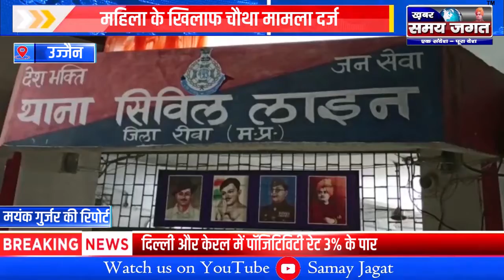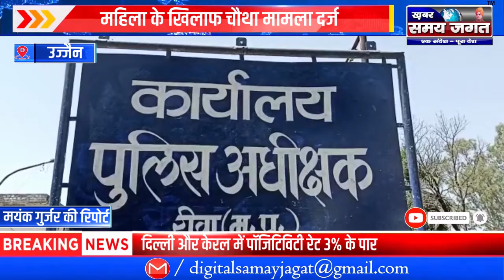रीवा - सरकारी नौकरी के नाम पर ठगने वाली महिला के खिलाफ चौथा मामला दर्ज !@KhabarSamayJagat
अमित पाण्डेय की रिपोर्ट